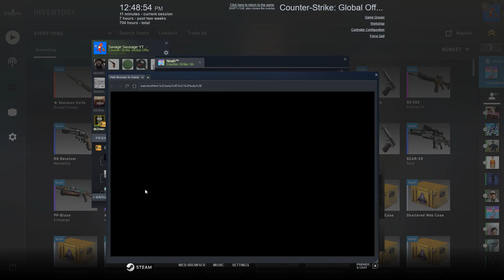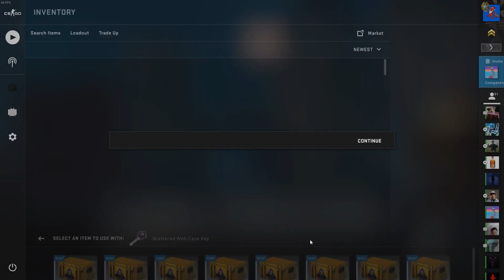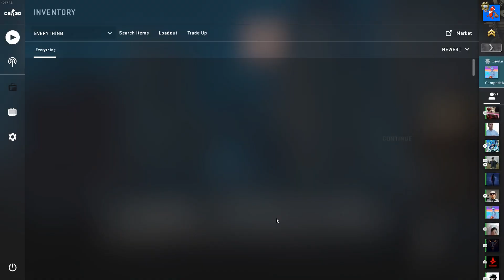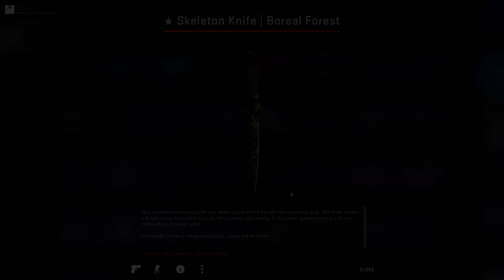I UNBOXED ANOTHER SHATTERED WEB KNIFE?!? 100X SHATTERED WEB CASE OPENING!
Editor: Ziwex AKA Aroco